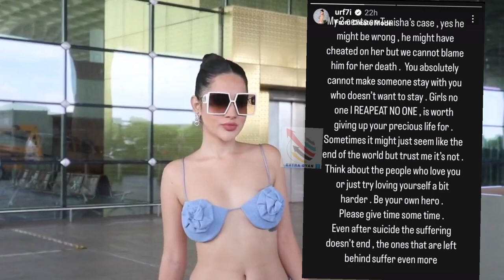उर्फी जावेद ने किया शिजान खान का support 😨😨//कहा वो निर्दोष है😱@urfijaved3618